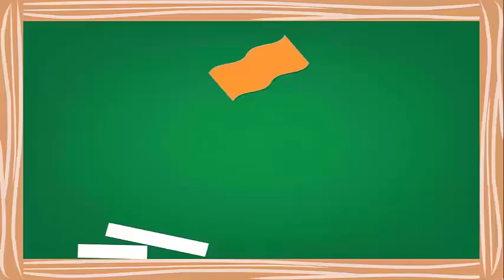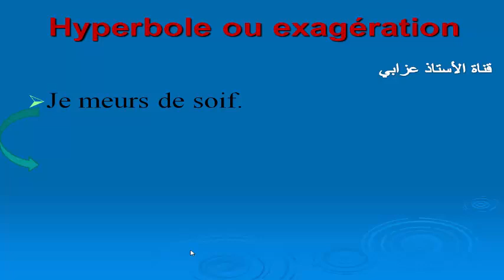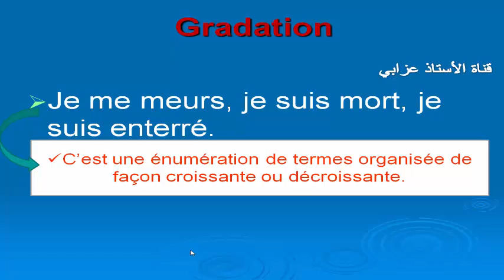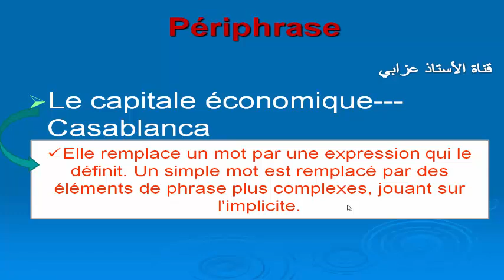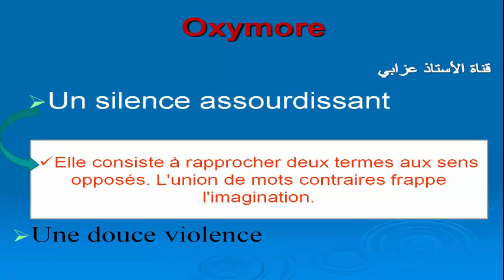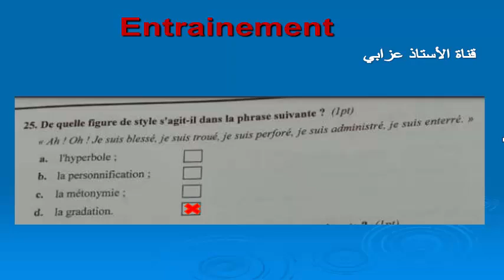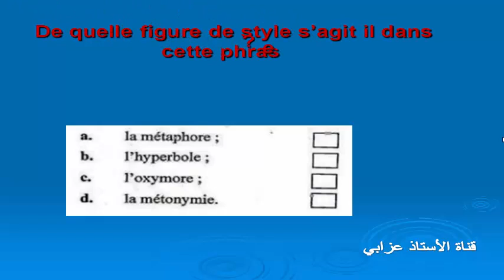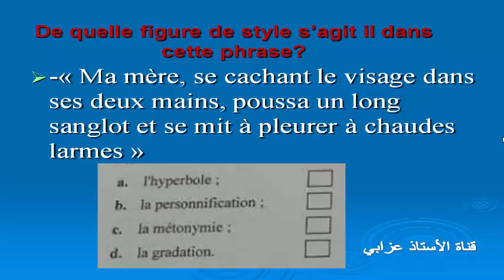سلسلة دروس الفرنسية رقم 21 للاستعداد لمباراة التعليم : les figures de style_partie 2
تعرف في هذا الفيديو على شرح بسيط وسهل للقاعدة مع تمارين تطبيقية وتصحيح امتحان الفرنسية